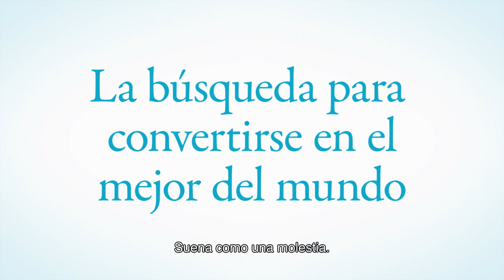BLUE LOCK - Episodio Nagi –Tráiler Oficial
Vive el nacimiento de un genio del fútbol cuando BLUE LOCK -Episodio Nagi- llegue a la pantalla grande en de junio.